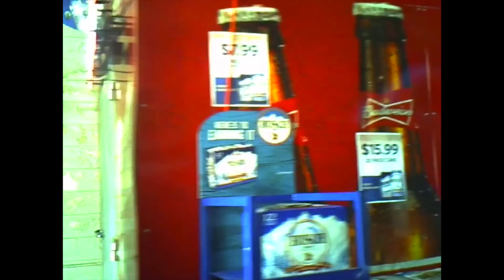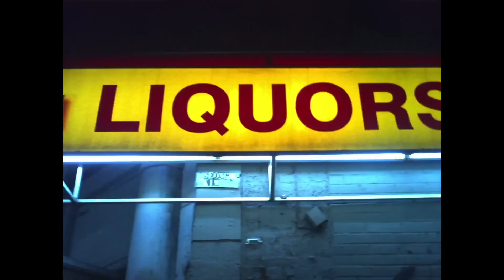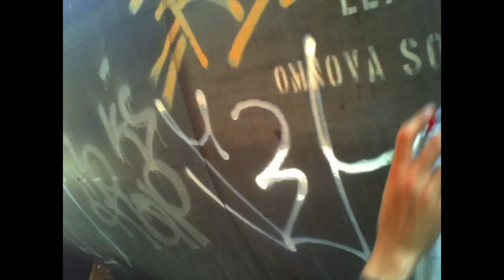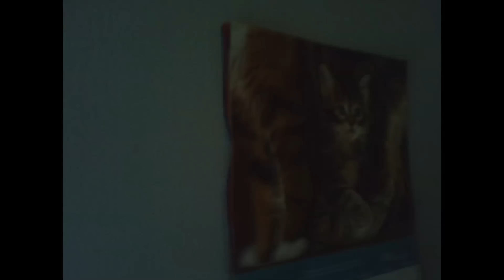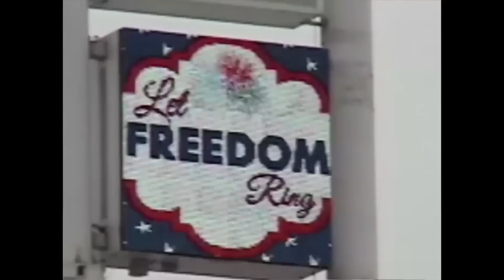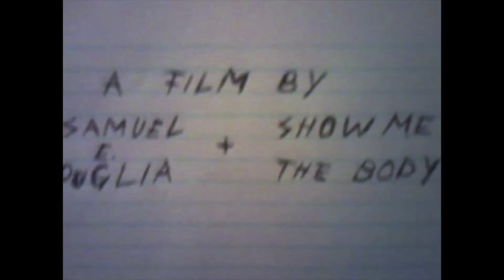Show Me The Body - Ammunition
AMMUNITION
directed by sam e puglia and show me the body